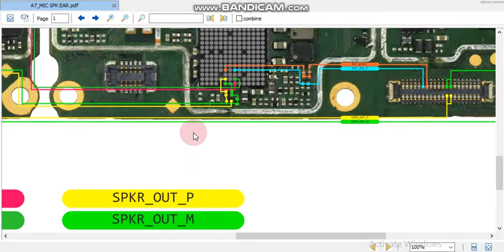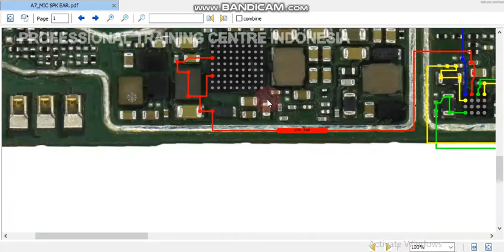oppo a7 mic speaker ear speaker not working solution